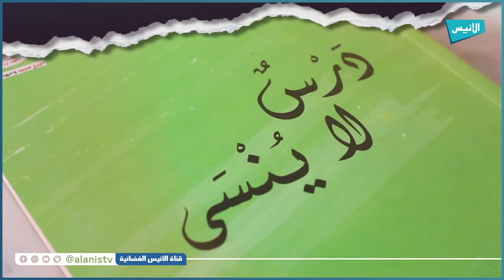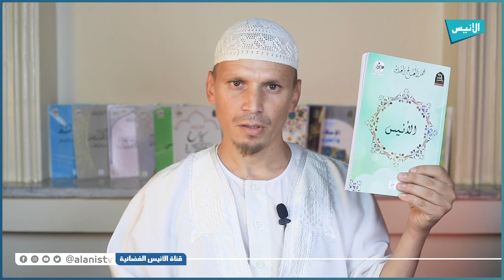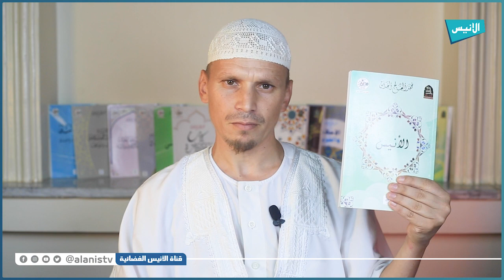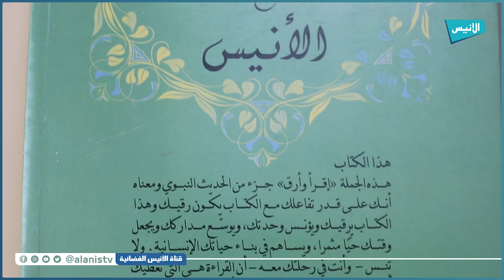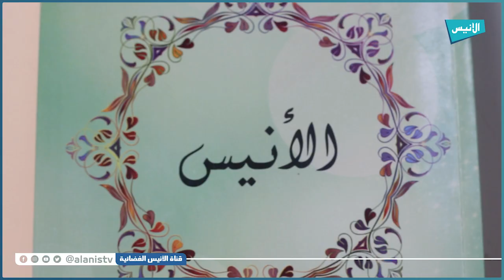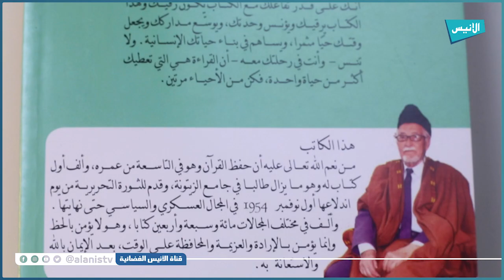كتاب الأنيس | 06 خزانة عالم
06 كتاب الأنيس
الشيخ عبد الحميد بن باديس
تقديم: الشيخ محمد صالح صديق
         الشيخ علي حمادوش
5000
فيسبوك :